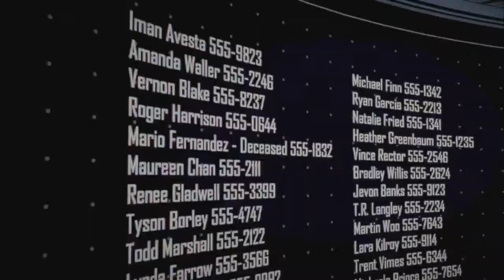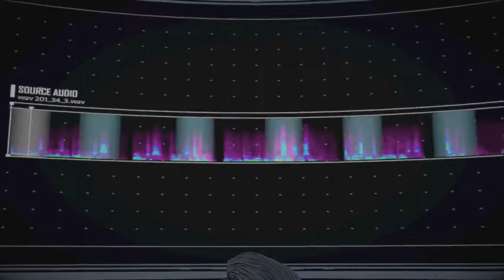Matt Plays | Batman: The Enemy Within - Part 1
Welcome and we are the MOB. Hope you all enjoy todays Content! Today Matt plays a Telltale Game called; Batman: The Enemy Within. Please to make sure to support Matt and our future content on this channel.

"Welcome to our first ever video and this is a test video" - Matt